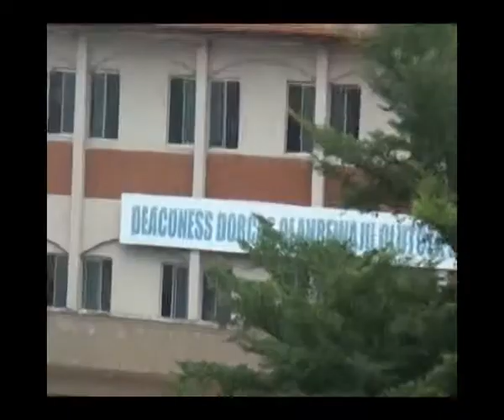SAMUEL ADEGBOYEGA UNIVERSITY